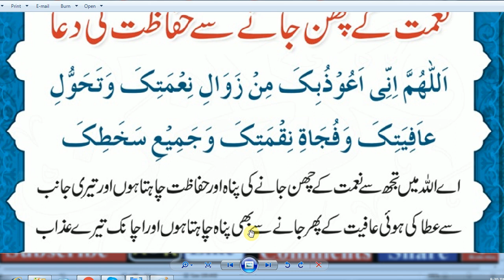Daily Dua Every Muslim Must Memorize